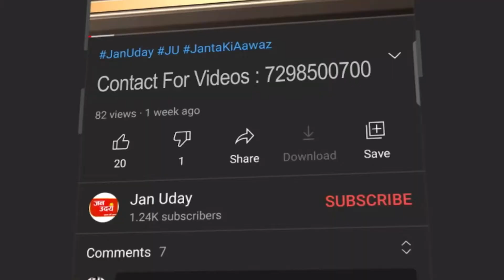10 फ़ीट लम्बी दीवार खड़ी कर दी लोगो के घरो के बाहर | Jan Uday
Jan Uday News Channel
जन उदय भारत का हिंदी न्‍यूज चैनल है । जन उदय न्‍यूज चैनल राजनीति, मनोरंजन, बॉलीवुड, व्यापार और खेल में नवीनतम समाचारों को शामिल करता है।

Jan Uday is India's best Hindi News Channel. Jan Uday news channel covers the latest news in politics, entertainment, Bollywood, business and sports.